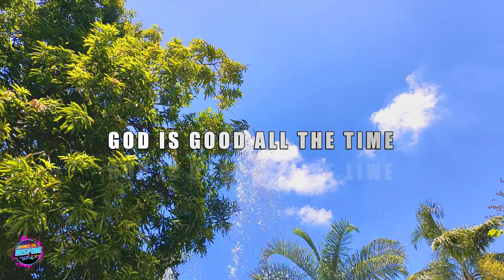DALENG DALE l Dance Trends l Dj Bryanito Remix l Dance Fitness l Dance To Inspire Crew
WELCOME BACK DANCE TO INSPIRE CREW !!
ONE FIGHT , ONE DANCE , LET'S DO IT TOGETHER PROPERLY IN 1,2,3 LET'S GO !!

Join us for some morning fun and remember the Zumba motto --- “Ditch the workout—Join the party!"
NOT INTENDED COPYRIGHT THIS MUSIC

Hello Dance Fitness Fanatics!😍
Here's a New Dance Craze for you..
DALENG DALE
by: Dj Bryanito Remix
Fun and Very easy to follow that will surely makes you feel great!
-Zumba Fitness
-Retro Fitness
We will also appreciate your comments and feedbacks!
Thank you Beautiful People!❤️
- Dance to Inspire Crew
Zin JERALD DE SESTO

WITH SIMPLENG NANAY

Sounds Effect Created By:
🚩 Dj Laurenz Tisoy Tv